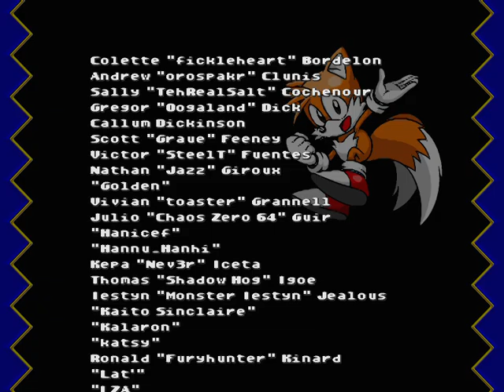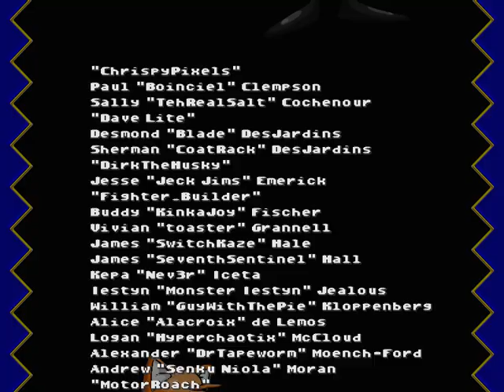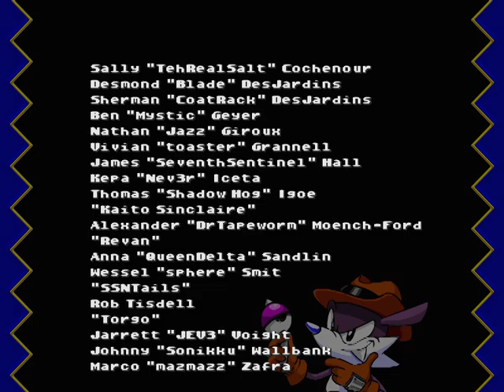I think i launched the wrong version..